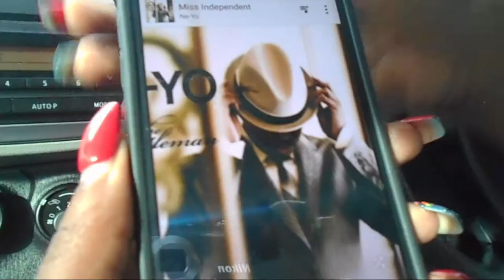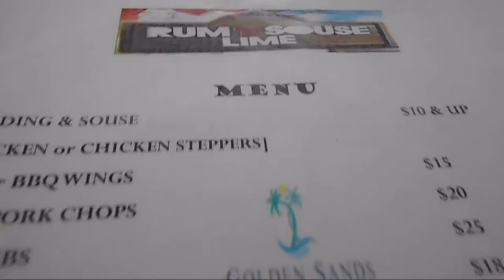Pudding and Sous Saturday in Barbados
Location: Barbados

Music wanted!!